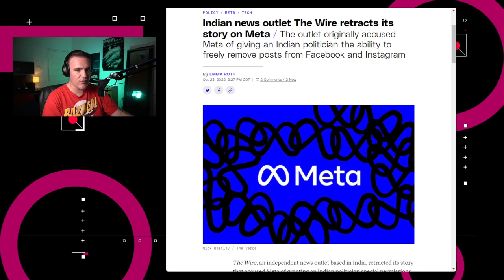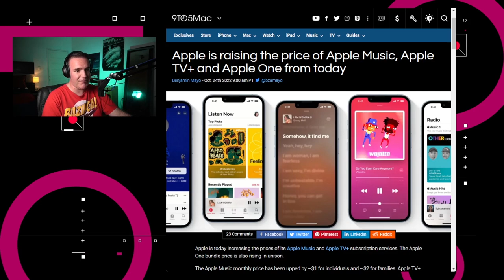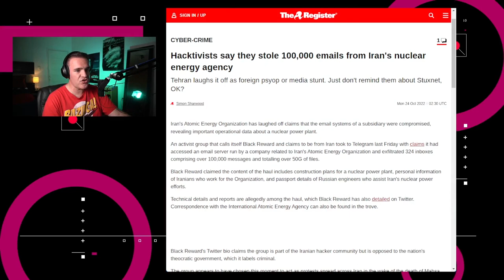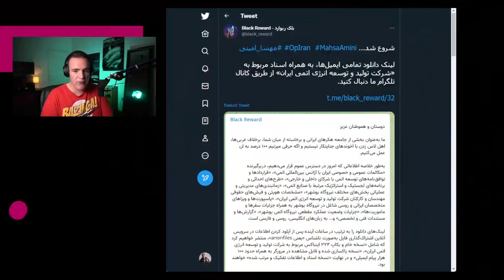Filtran 50 GB de la Organización de Energía Atómica de Irán - NTX 234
YouTube renueva su plataforma, Apple sube el costo de sus suscripciones y filtran cientos de miles de correos de la agencia nuclear de Irán.

Noticias:

00:15 The Wire se retractó de una historia publicada en donde acusaba a Meta de otorgar a un político local acceso a su sistema XCheck de verificación cruzada, para así poder solicitar la eliminación de publicaciones en su plataforma.

00:46 YouTube presentó una actualización a su interfaz, en donde además de mejoras cosméticas, tiene opciones de zoom con gestos, búsqueda precisa, nuevos botones, modo ambiente y un modo oscuro todavía más oscuro.

01:15 Apple aumentará el costo de sus suscripciones en Apple Music y Apple TV+ en Estados Unidos.

01:57 Microsoft presentó una versión de prueba del PC Manager para Windows 10 y 11

02:16 La Organización de Energía Atómica de Irán confirmó que un grupo contratado por un país extranjero se infiltró en su red y obtuvo acceso a su sistema de correo electrónico.

02:46 Análisis: ¿Quién se beneficia con el hackeo a Irán?